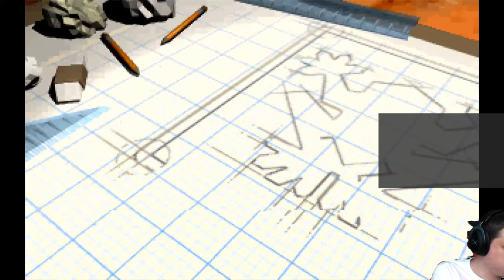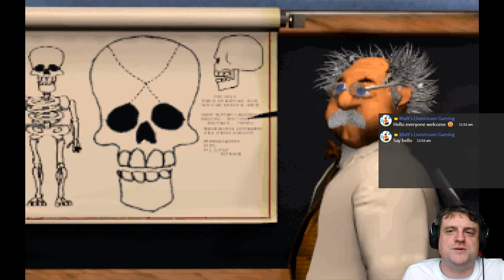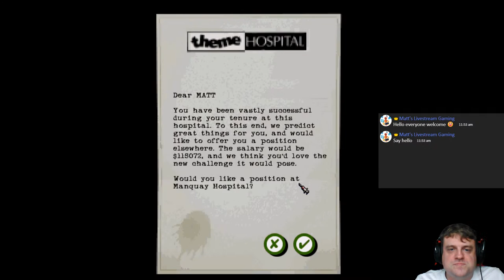Theme Hospital Nostalgia - Greenpool Hospital, Overcoming Epidemics (Session 11)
Greenpool again on difficulty Hard. We're ready to handle those epidemics at our hospital! Let's finish this level.